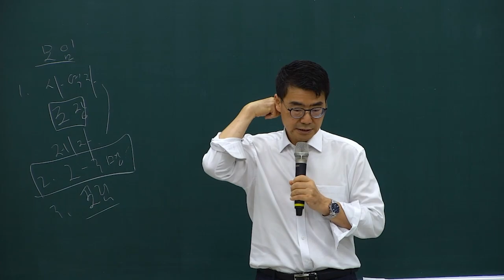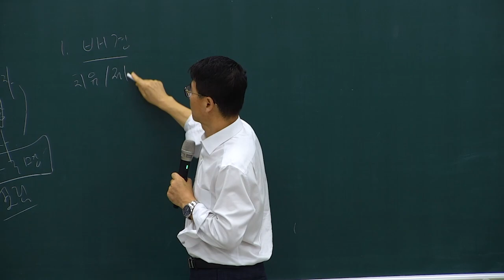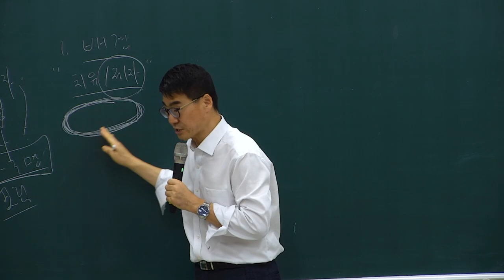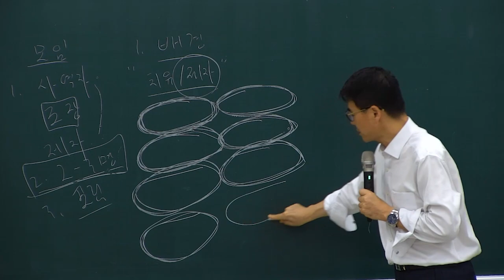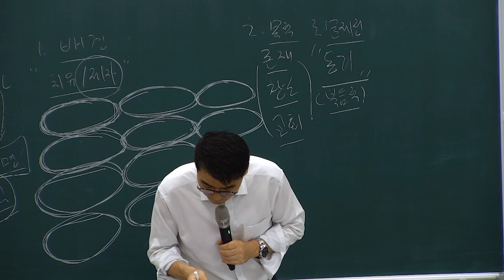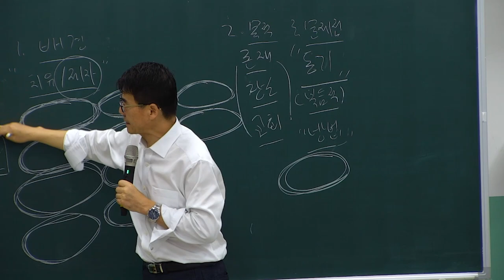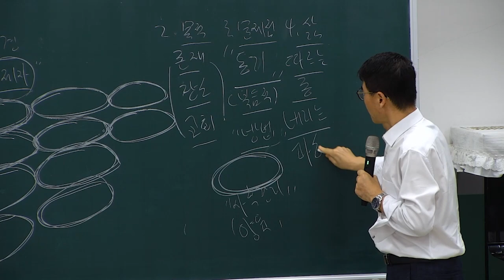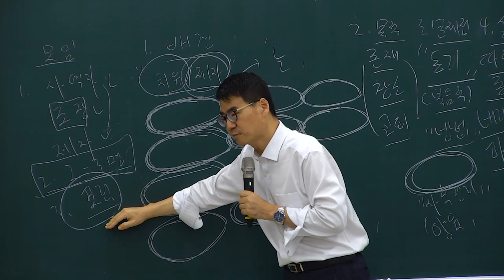20221113 다락방 교재훈련 1강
영상촬영도중 끊긴부분이 있어 음성파일을 공유해드립니다.

새벽 기도회      (주일~금) 오전 05:30
수요 예배                     (수) 오후 07:30
금요전도학교              (금) 오후 09:00
1부 예배                      주일 오전 09:00
2부 예배                      주일 오전 11:00
오후 예배                    주일 오후 04:00

1st Service (SUN)                                              09:00 am
2nd Service (SUN)                                             11:00 am